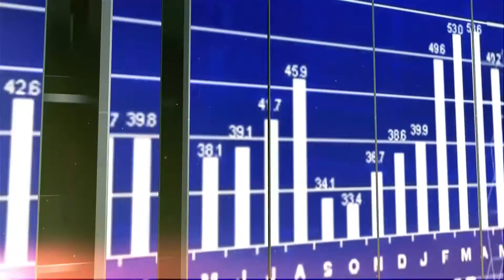WYWIAD GOSPODARCZY: ILE SAMORZĄDY SKORZYSTAJĄ NA PROGRAMIE INWESTYCJI STRATEGICZNYCH?